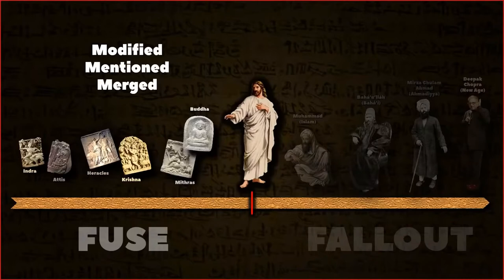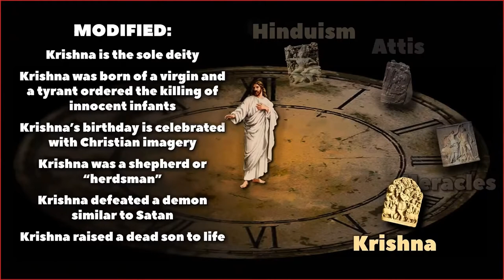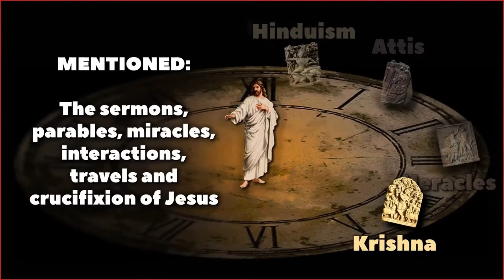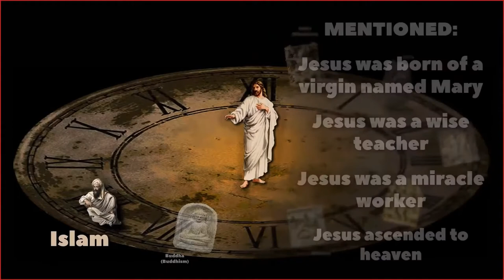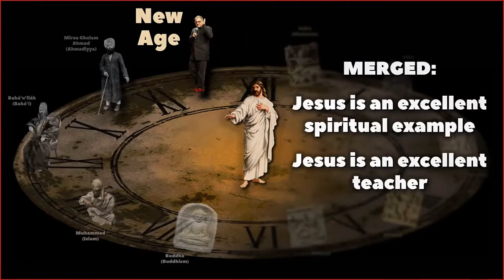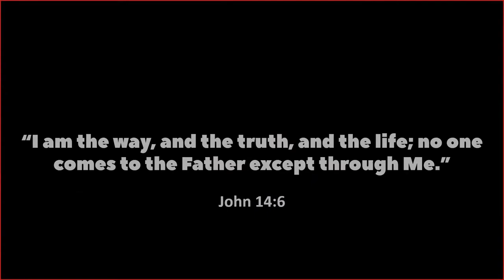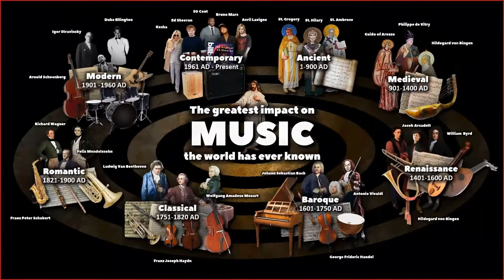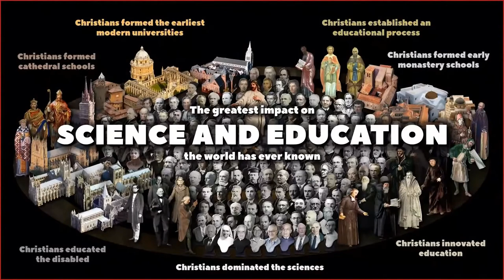Why Jesus Still Matters: LIVE with Cold-Case Detective J. Warner Wallace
=== Original Description ===

David Wood will be LIVE with cold-case detective J. Warner Wallace at 7:30pm (ET), discussing his new book, "Person of Interest: Why Jesus Still Matters in a World That Rejects the Bible."

CommissionsEarned

Statistics of original video: 📅 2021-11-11  ⏱ 59:40  ▶ 59572  👍 4983  💬 541  🆔 deCfxmzwJYc